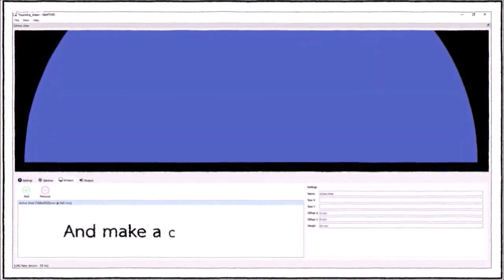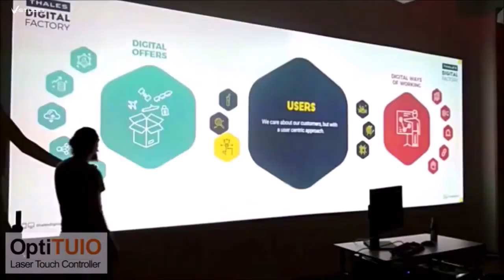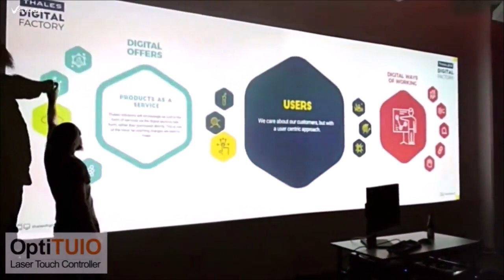V Studio OptiTUIO Wireless Lidar Sensor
Transform any surface into interactive screen
OptiTUIO™ is a tool to calibrate optical LIDAR sensor devices.
With OptiTUIO™ it is possible to use laser contour scanners like the Leuze ROD4plus, Hokuyo sensors or the Sick LMS models for controlling any number of applications. OptiTUIO™ generates and detects unlimited touch points which then can be detected and processed by compatible applications and devices. OptiTUIO™ has 3 different output modes, TUIO, Mouse and Windows Touch, that means that any application which understands TUIO, Mouse or Windows Touch can get controlled with OptiTUIO™. With our solution you literally transform any flat surface into a multitouch surface.